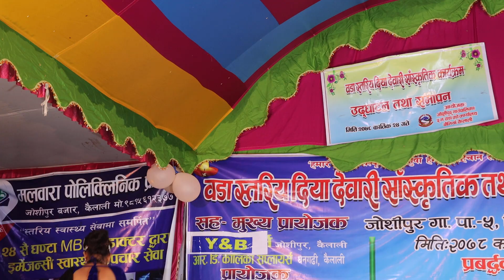Warda Stariye Diya Dewari Sanskritik Tatha Dance Competition Program 2078 Simrana Kailali v12